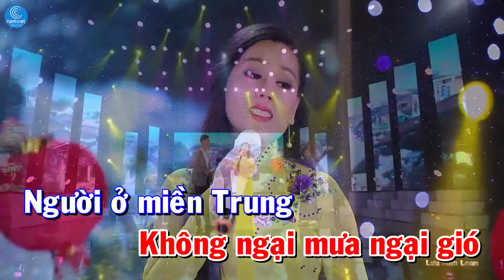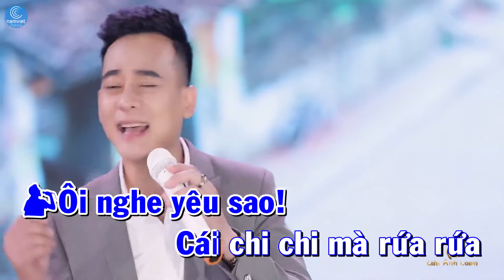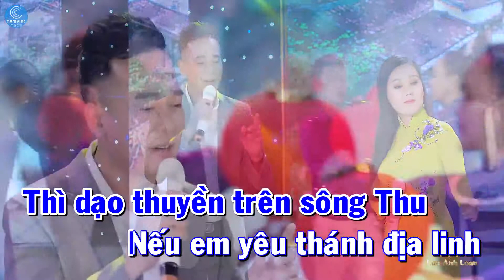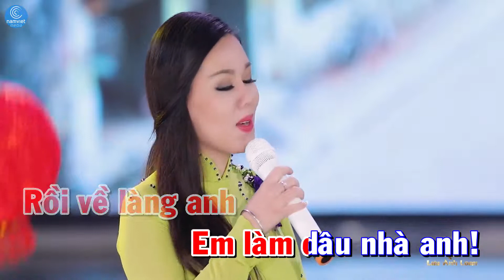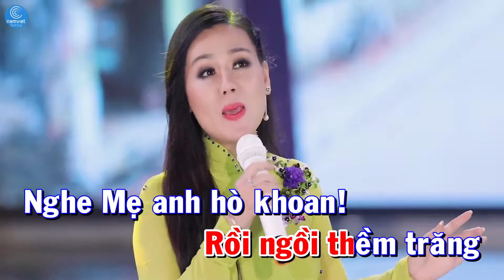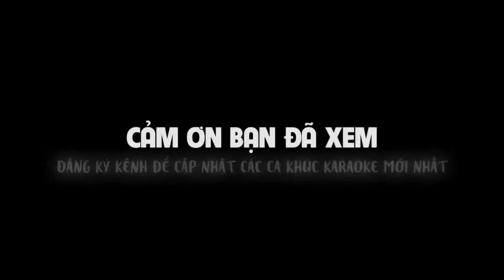Yêu Cái Mặn Mà KARAOKE song ca